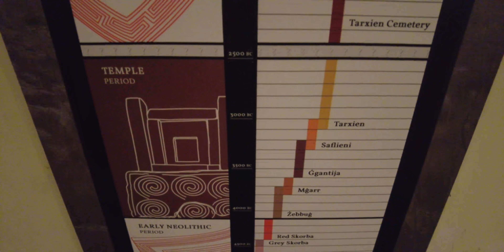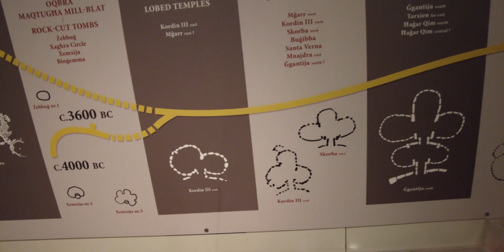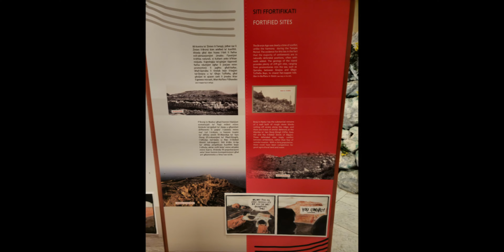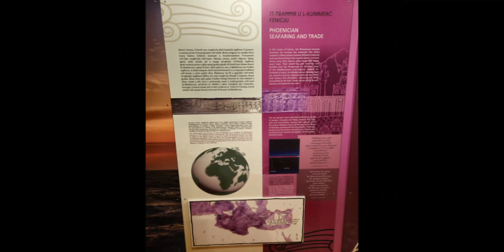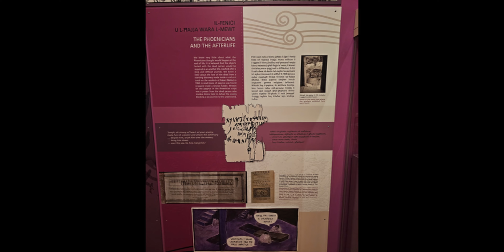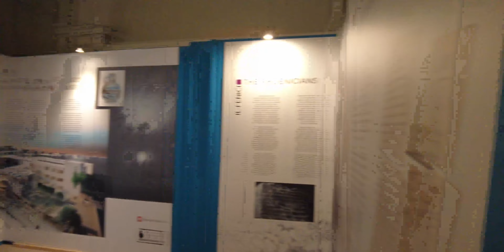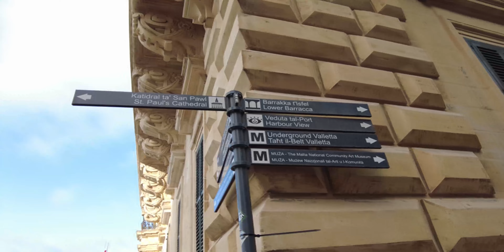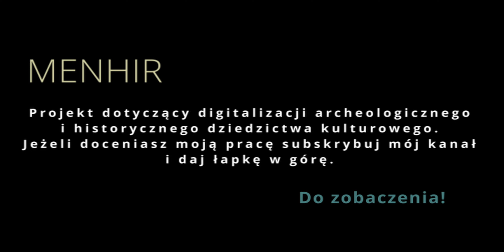Malta ~ Valletta ~ Menhir Vlog VII PL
I invite you to the beginning of my archaeological expedition to the beautiful island of Malta! We start our journey with a trip to Valletta and a visit to the local archaeological museum.